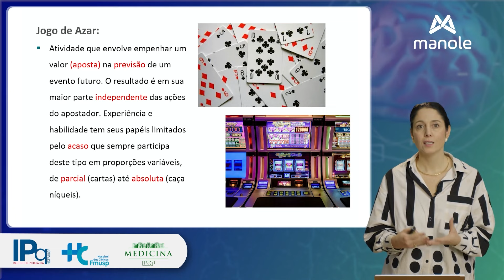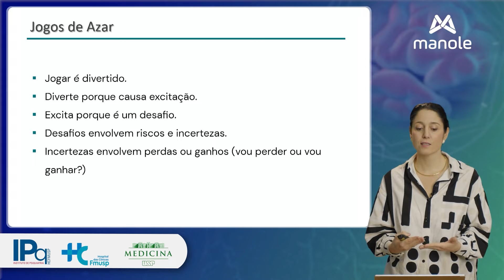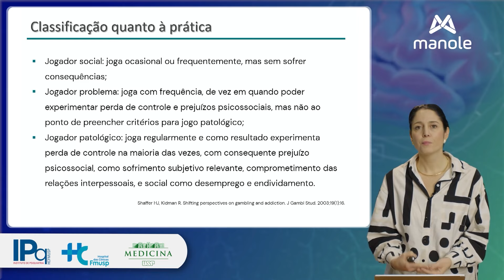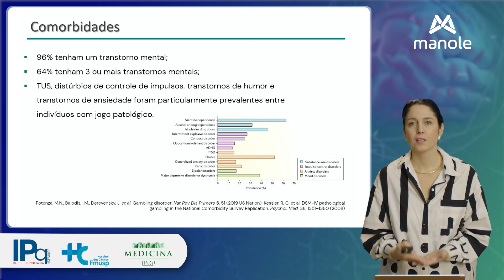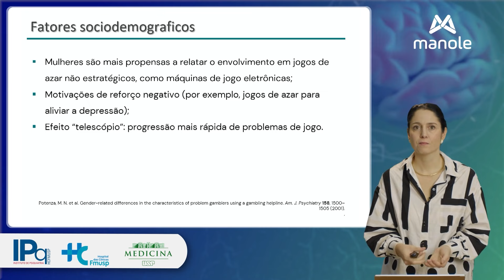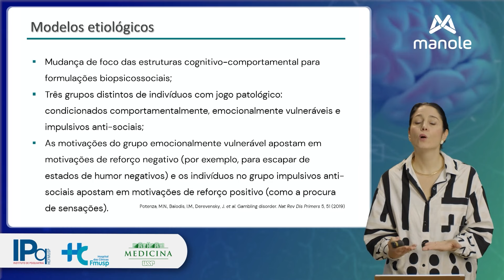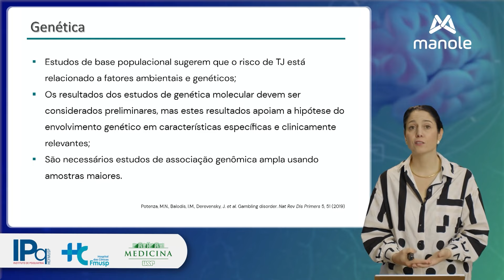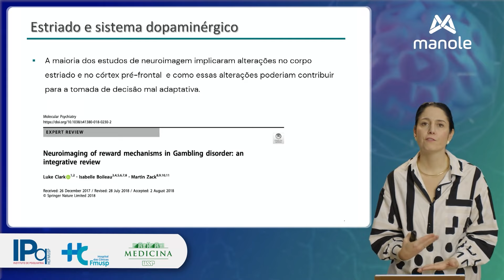CLÍNICA PSIQUIÁTRICA: Jogos de Azar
Nesta aula, a Doutora Nicole Rezende, psiquiatra colaboradora do IPq-HCFMUSP,  irá explicar sobre os jogos de azar, apresentando a sua epidemiologia, além de seus fatores sociológicos.

Quer saber mais sobre Psiquiatria ? Então clique no link e confira o nosso curso “Curso de Clínica Psiquiátrica”